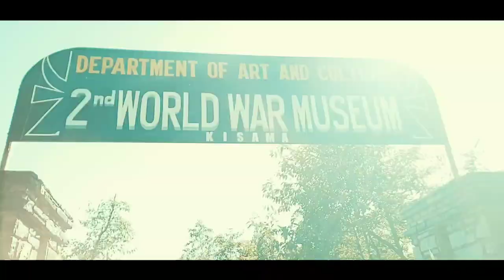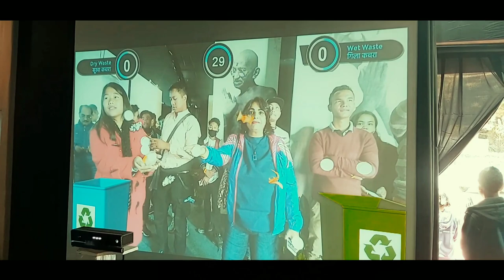Hornbill Festival 2019